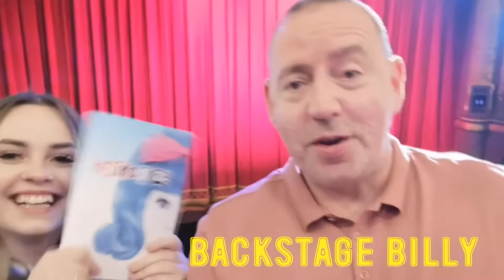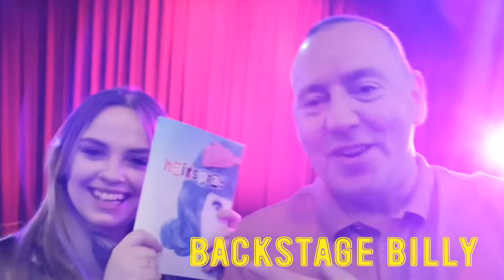HAIRSPRAY -The Musical (Palace Theatre 25.10.2021)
Review of the Musical HAIRSPRAY